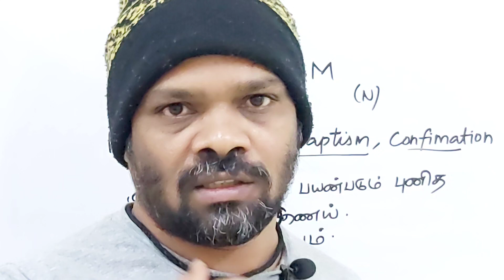CHRISM tamil meaning/sasikumar